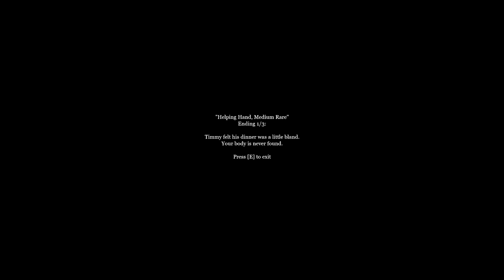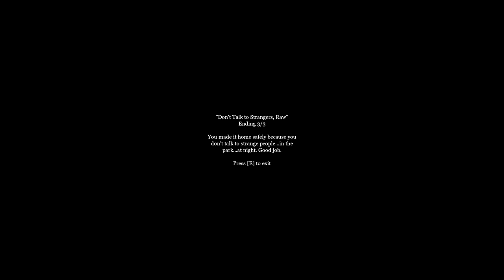The Man In The Park (Blind Co-Commentary)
In this video Rybko and I play The Man in The Park, a game made by Elliott Dahle.